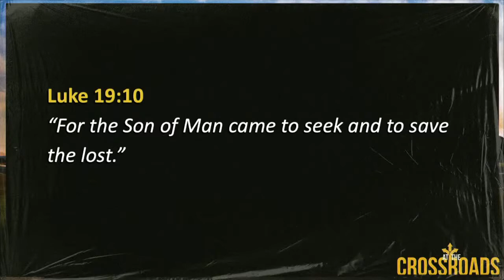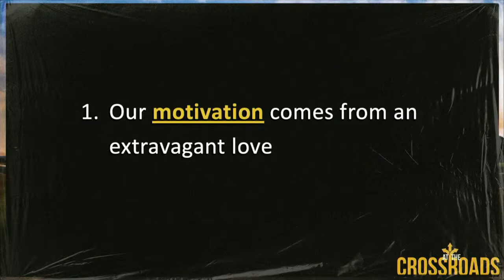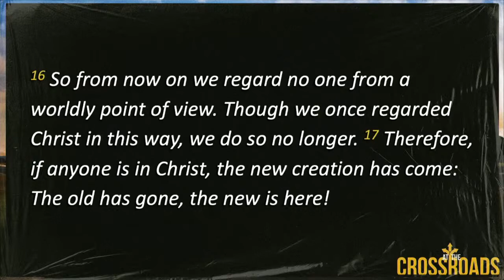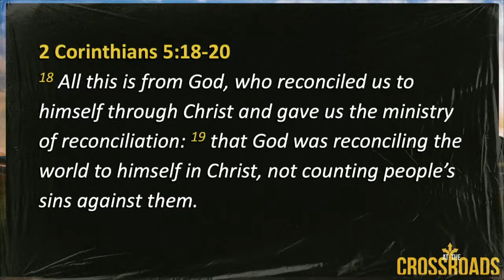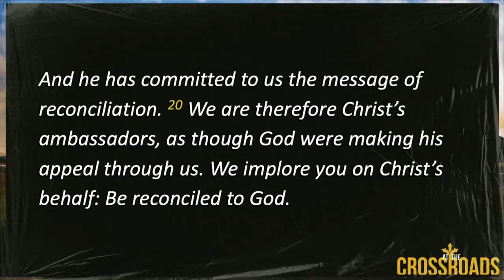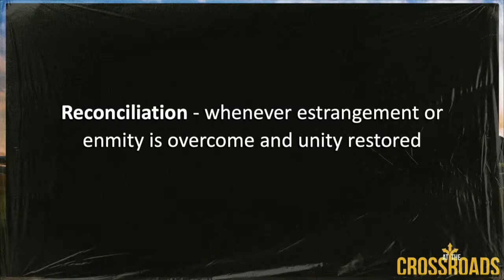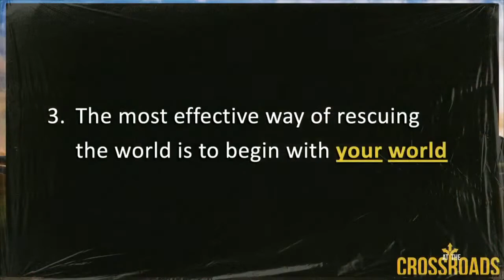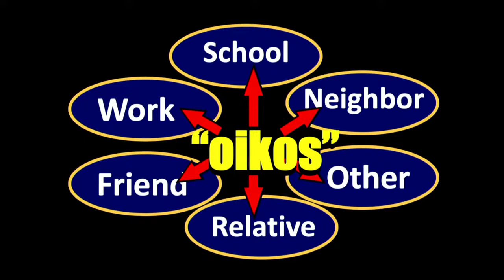Don't Lose the Plot | 6.27.21 | Todd Arnett